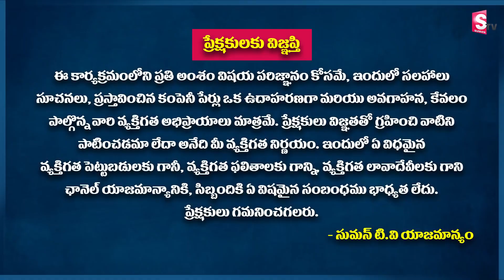How to Select best Penny Stocks | Trading for Beginners | Rama Chandra Murthy | SumanTv Business